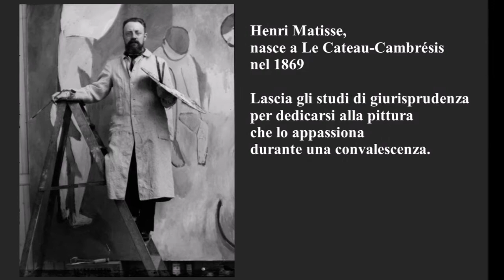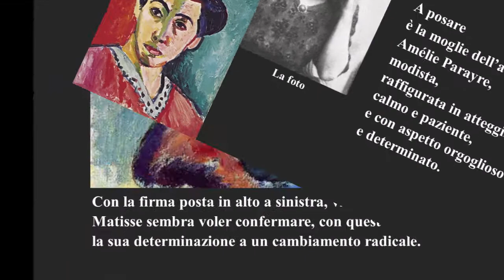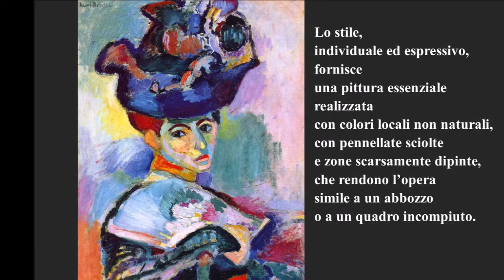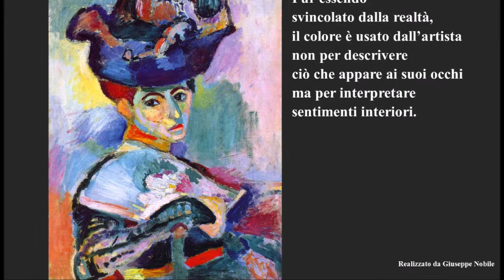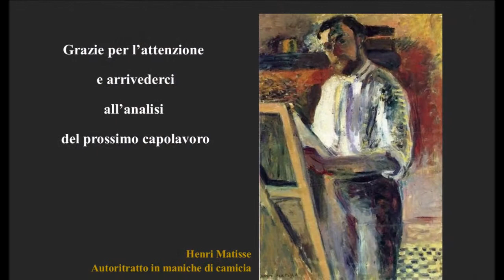Donna con cappello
Analisi dell'opera Donna con cappello